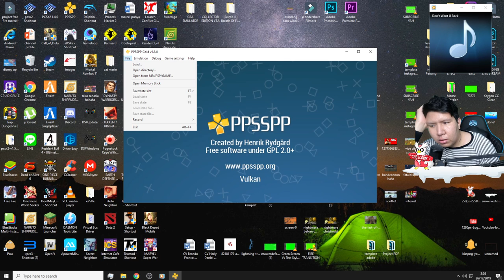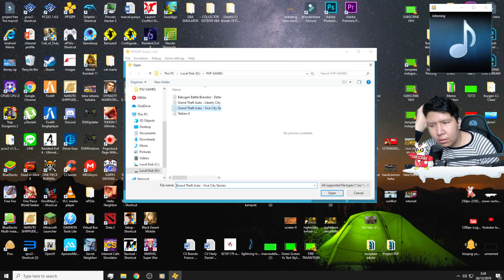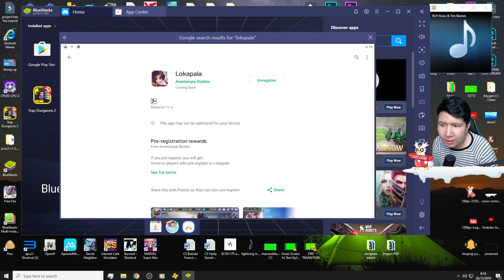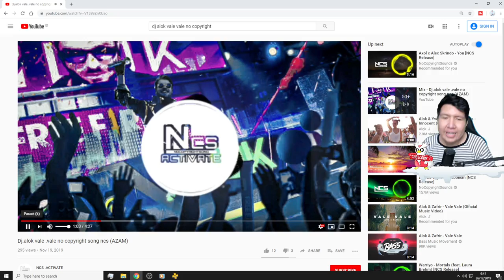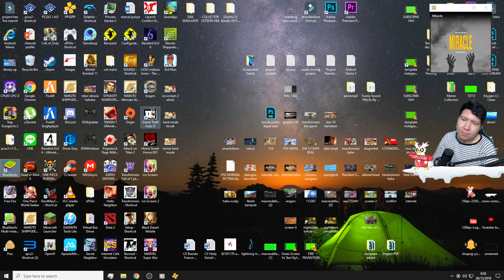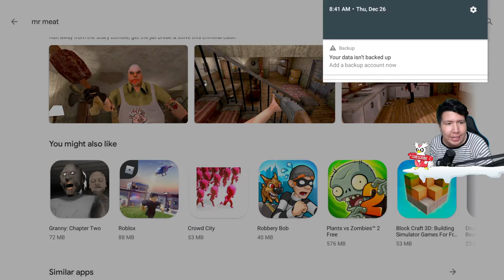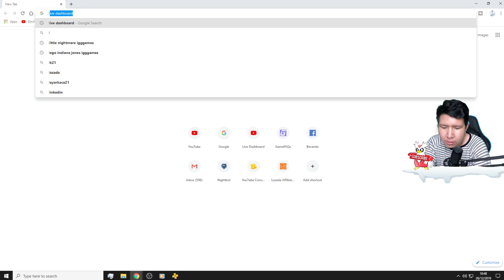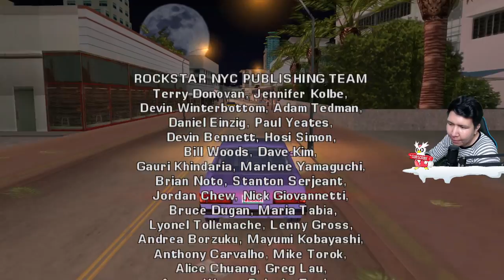TAMAT - GTA Vice City Stories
Specification PC:
- I7 8700
- RTX 2060
- Ram 32 Gigabyte
- Logitech C930 (Primary) Logitech Brio (Secondary)
- REDRAGON Blue Switch Keyboard
- Terxtron Scorpion 7 Mouse
- Stick Rexus Gladius GX2

nightbot commands:

!umur
!asal
!awalyoutube
!gamefavorite
!jadwal
!pacar
!cendy
!rio
!harly
!eka